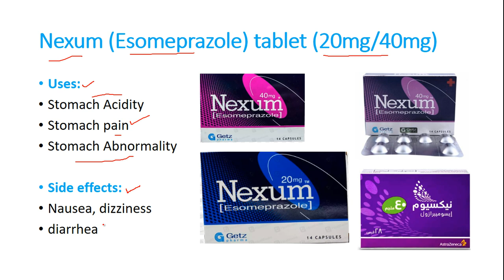Nexum tablet | Uses | Side effects | Hindi/ Urdu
Uses:
 capsules are a brand of esomeprazole that treats conditions that cause too much stomach acid like stomach ulcers or reflux disease. It can relieve heartburn. It works by reducing the amount of acid in your stomach.

What side effects may I notice from receiving this medication?
Side effects that you should report to your care team as soon as possible:

Allergic reactions—skin rash, itching, hives, swelling of the face, lips, tongue, or throat
Kidney injury—decrease in the amount of urine, swelling of the ankles, hands, or feet
Low magnesium level—muscle pain or cramps, unusual weakness or fatigue, fast or irregular heartbeat, tremors
Low vitamin B12 level—pain, tingling, or numbness in the hands or feet, muscle weakness, dizziness, confusion, difficulty concentrating
Rash on cheeks or arms that gets worse in the sun
Redness, blistering, peeling, or loosening of the skin, including inside the mouth
Severe diarrhea, fever
Unusual bleeding or bruising
Side effects that usually do not require medical attention (report to your care team if they continue or are bothersome):

Diarrhea
Dry mouth
Gas
Headache
Nausea